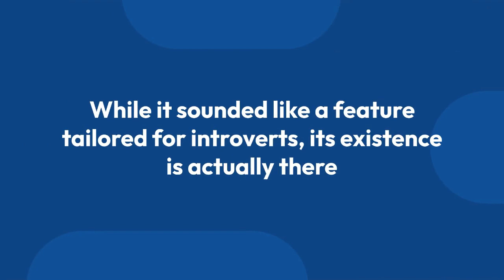how to message yourself on whatsapp web || whatsapp new update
👉 My Laptop ...

☑️ Your Queries --
send whatsapp message to yourself
whatsapp tricks
whatsapp update
how to
whatsapp web
message yourself on whatsapp not showing
how to message yourself on whatsapp web
how to whatsapp yourself android
whatsapp yourself iphone
whatsapp self message link
whatsapp myself link
why cant i message myself on whatsapp desktop
whatsapp self message sender
how to send messages to yourself on telegram

Sudhanshu Kumar Singh
(Founder of Psycho Sood)
From - Bargarh, Odisha( India )psychosood
Connect on Instagram to Chat